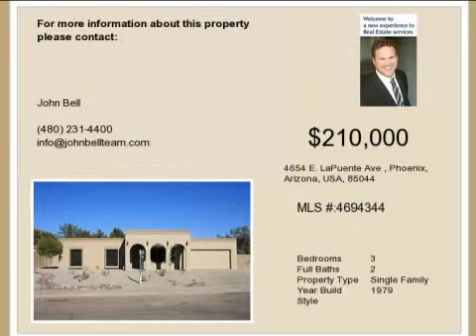Real estate for sale in Phoenix Arizona - MLS# 4694344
4654 E. LaPuente Ave
Phoenix Arizona 85044
MLS 4694344